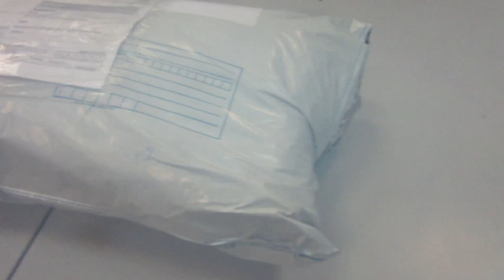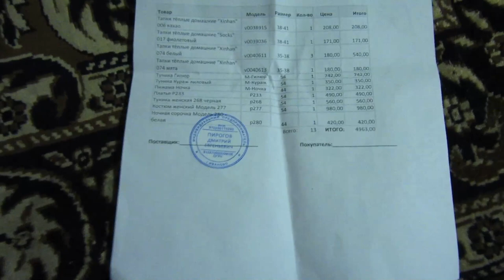СУПЕР ЗАКАЗ ИЗ ИНТЕРНЕТ-МАГАЗИНА "ВАСИЛЕК" / РАСПАКОВКА ПОСЫЛКИ / ИВАНОВСКИЙ ТРИКОТАЖ